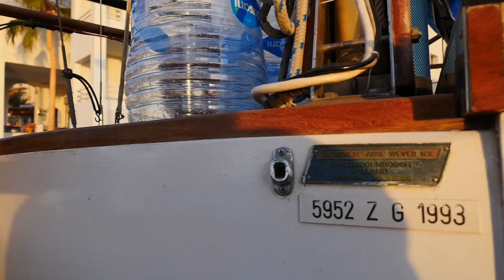Personal Question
Win a full week on board of Messenger for 2 persons. check the details in/under Vlog 25

In Today's vlog we tel you how we deal emotionally with the uncertainty that comes with the corona virus.

On the 17th of April 2020 we will leave marina Port Ghalib in Egypt, heading south towards Sudan and Djibouti and finally Maldives. We will take it easy, enjoy the beautiful reefs of the red sea and keep an eye on the corona regulations of the ports we pass. Since many countries are closed we don't know where we will be allowed to go on land again, but we can survive 4 month without seeing anybody :)

This journey is only a small part of our trip that started 2 years ago. We got the sailing- skills on our friends yacht 'Shalom' when we joined them on a trip from the Netherlands to Spain. . In Spain we decided to go with our own boat, and in no time we were the happy owners of 'Messenger'. We left may 2018 and started vlogging from the beginning, we made 15 minute video's of our adventures, the nature and the many special people we met. We cooperated with OM to visit their projects and film them on our way. Since 19 of March we started with a daily vlog due to the corona situation. We plan to keep doing this the coming months.

Do you want to know the rest of the story?

grtz, Hermen en Marjolein